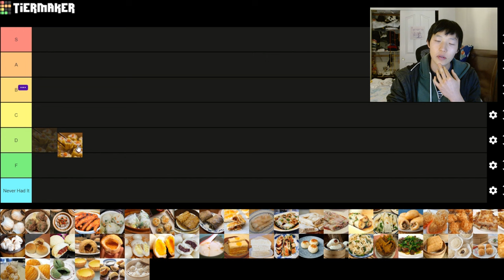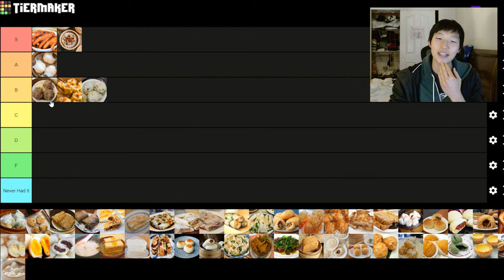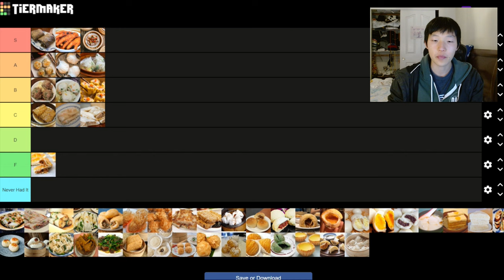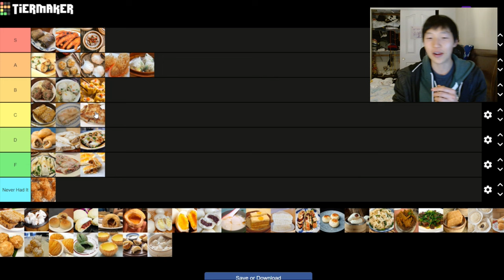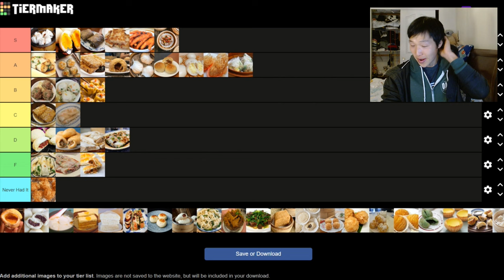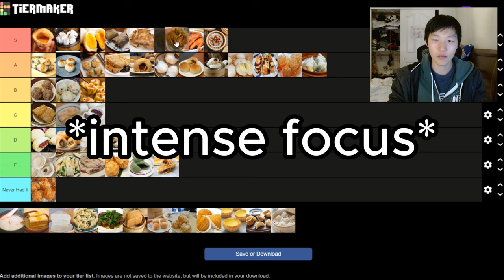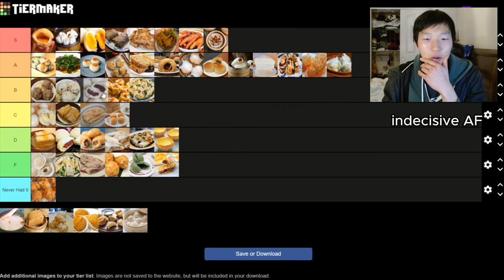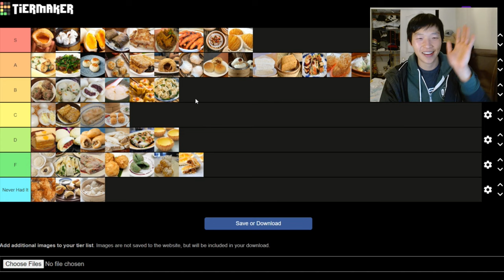Ranking EVERY DIM SUM ITEM... May offend some people.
MAH OPINION! Please dont hate :3

*had to reupload for some timing issues. Whoops X.x

for recipes, other videos, and some pretty cool designs... if I say so myself.

Lemme know if there is anything specific you want me to talk/ramble about. :3 I'm pretty good at rambling. xD

If you don't mind me shilling, earn yourself free monies!! FREE MONIES!!
for free $25 when you open an account and fund it with $10 or more! :)
I like Sofi x)